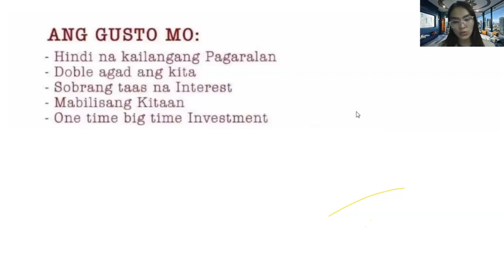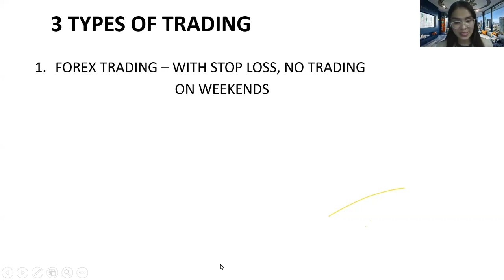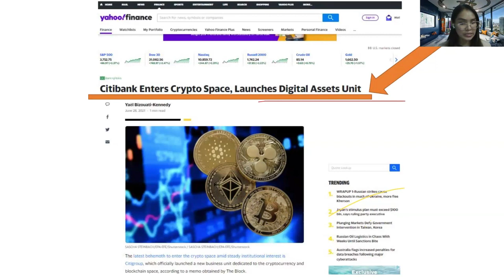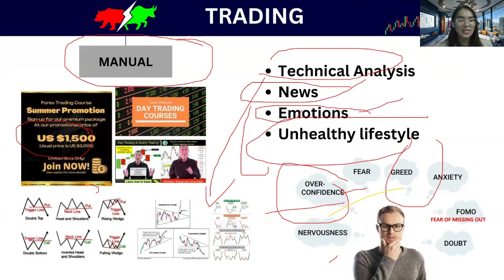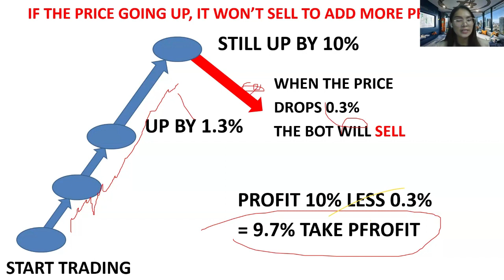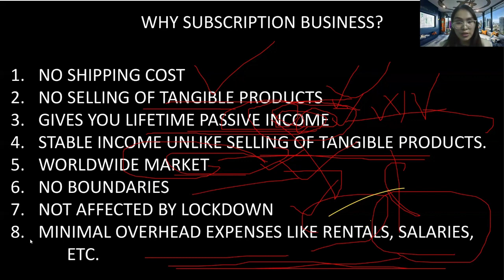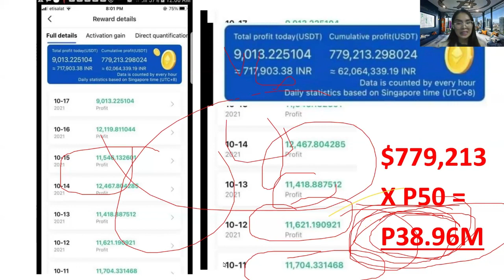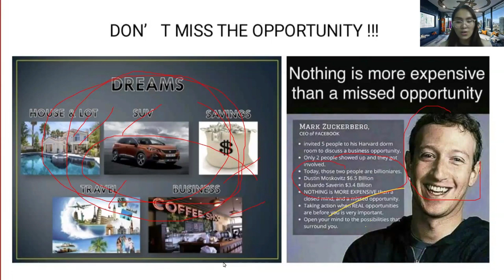Paano kumita sa robotic crypto trading? | IBP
IBP by Coach Patty last March 3, 2023, Sunday at 9:30PM